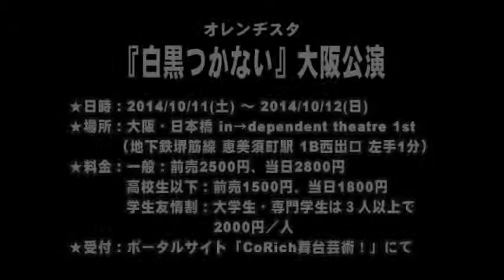【SPCM】オレンヂスタ「白黒つかない」告知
舞台は、「働くことは、生きること」を経営理念に掲げている
 求人広告専門代理店「(株)ライフワークデザイン」のオフィス。
 新人でありながら、歯に衣着せぬ物言いをする石川。
 いつもぼんやりとして何を考えているか分からない清見。
 情熱を失いかけながらも、賞に固執し続ける高瀬。
 つかず、はなれず、彼らは日々を過ごしていく。
 ある日、担当している大手顧客が不祥事を起こし、
 社内の人間関係は緩やかに崩れていく――……。

 仕事と生活、理想と現実、自分と家庭、自分と社会…。
 年を重ねるほど、捨てられないものが増えていく――。
 閉塞した日常空間で、かみ合ない言葉と身体。
 窮屈な私たちの、最高に最低なハッピーをあなたに。